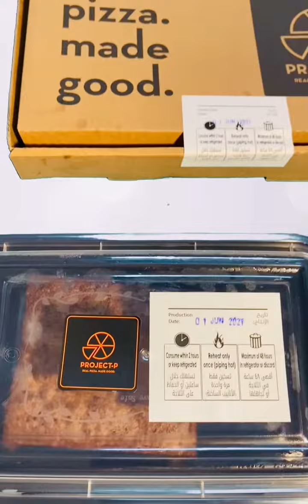3 June 2021